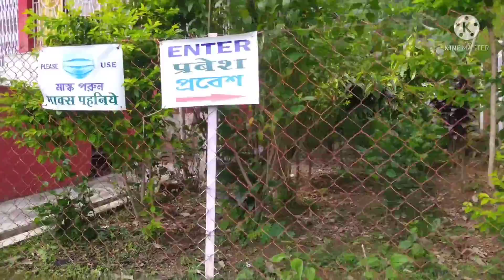মাক্রা পাড়া ঘুরতে গেলাম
তোমাদের প্রিয় ইউটিউবার হতে চাই ❤️